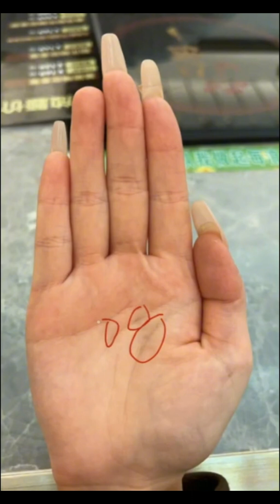遇見這樣的女人，需要注意#palmistry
手紋線是指手掌表面上的各種紋線，包括生命線、感情線、智慧線、命運線、太陽線、健康線、直覺線和旅遊線等。其中，生命線表示生命力，感情線表示精神上的愛和肉體上的愛，智慧線表示應變能力、思考能力、記憶能力、自我控制能力，來評論區我給你解析！